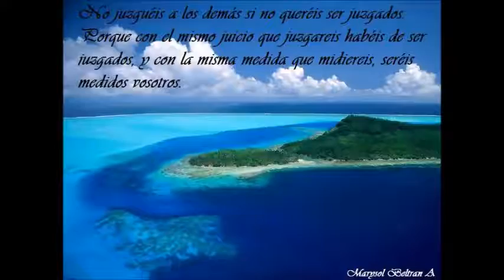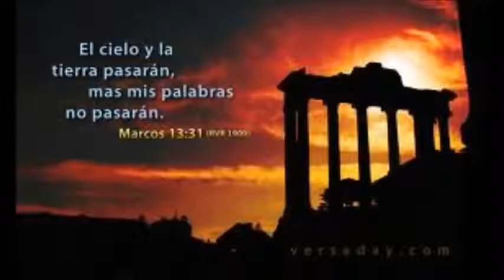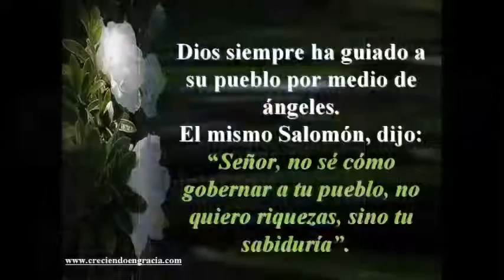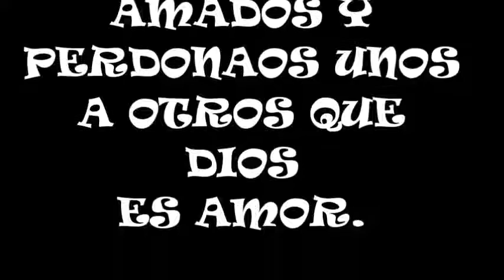Oscar Ovidio Regla De Oro